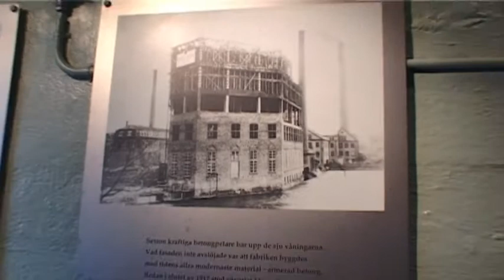En dramatiserad Alva visning på Arbetets museum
Så här kan det se ut när en en skolklass besöker Arbetets museum i Norrköping